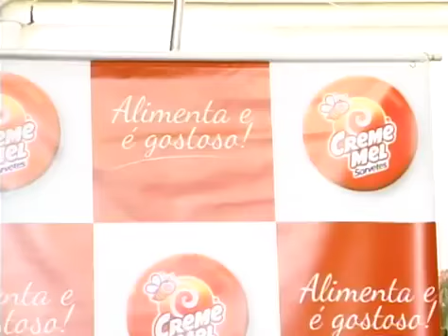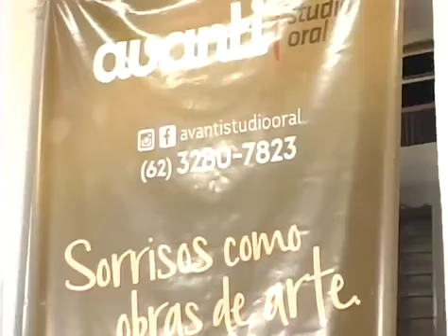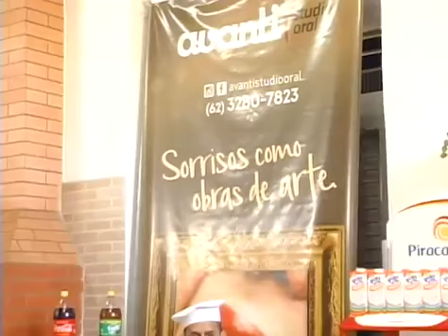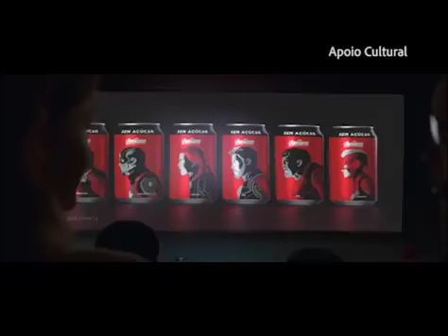Thayná Janaina- Almoçando com os amigos ❤